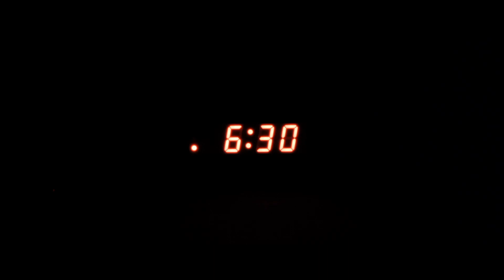6 Months a Youtube Channel about Landscape Photography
An update about my Youtube Channel.

Understand Dutch? Listen to my biweekly podcast with fellow photographer Ernstjan